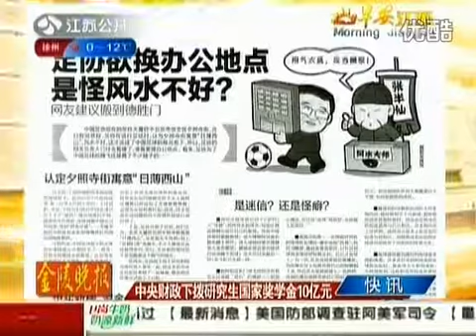媒體曝足協欲換辦公地